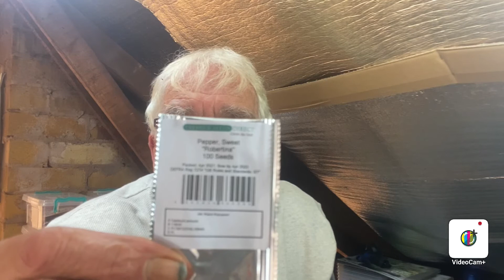01/01/22 Happy New Year Everybody.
A quick update from the attic, I was planning on sowing some Sweet 🫑🫑 seeds.
But I remembered the ⚽️⚽️⚽️⚽️ was on the radio and football took priority.
Sorry about the background noise in the first part, I forgot to turn the fan off.